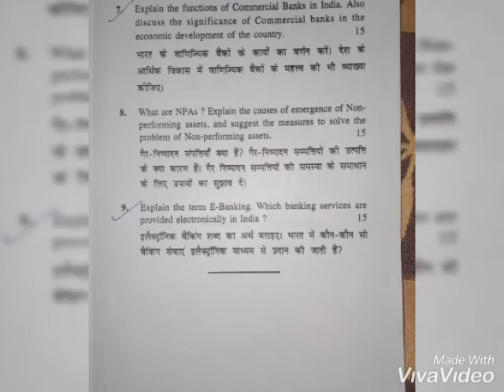B.com 3rd sem, previous year question paper2018 (Indian financial system)